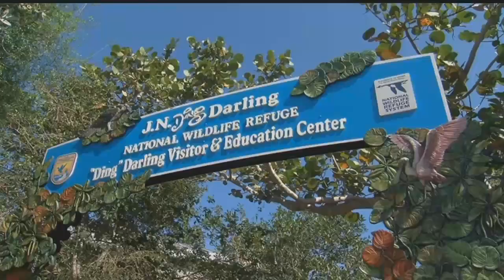'Ding' Darling seeking money to preserve land set for construction